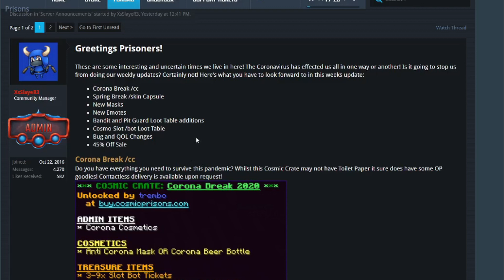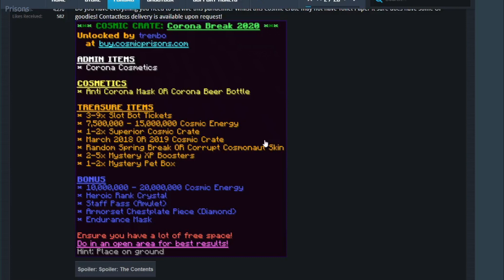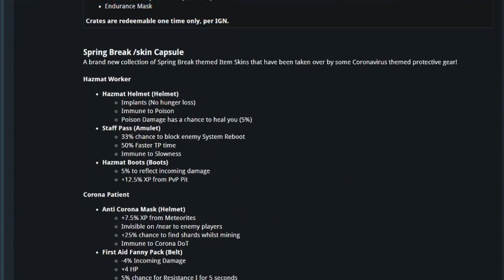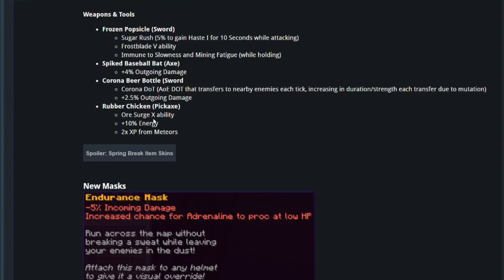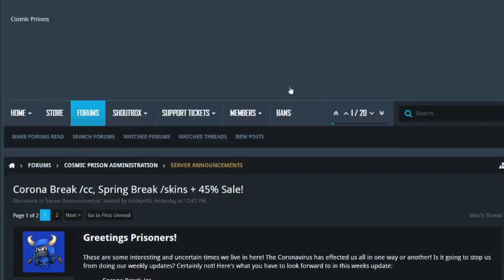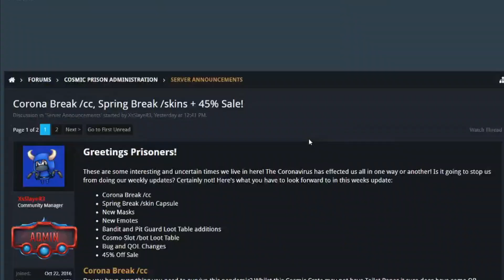COSMIC PRIONS CBREAK UPDATE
Server: CosmicPrisons.com
Planet: Sov